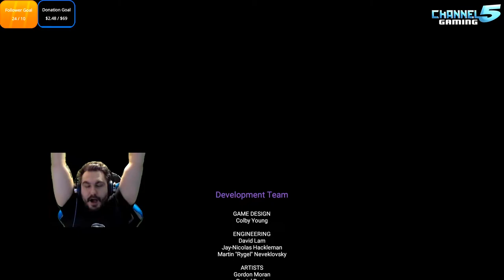For The King: MASTER Difficulty - FINAL BOSS! - Lets Play 24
For The King is a challenging blend of Strategy, JRPG Combat, and Roguelike elements. Each play through is made unique with procedural maps, quests, and events. Brave the relentless elements, fight the wicked creatures, sail the seas and delve into the dark underworld. None before you have returned from their journey. Will you be the one to put an end to the Chaos?